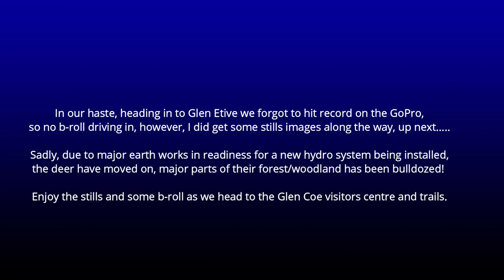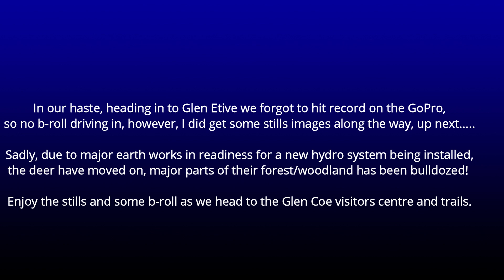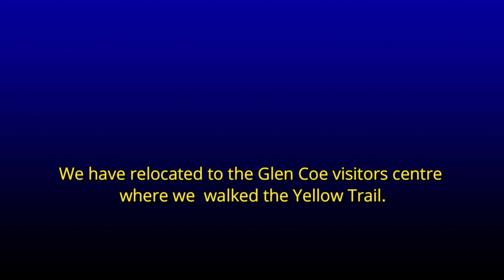Scotland Road Trip Day #5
Our final day on this road trip around the West Highlands, tomorrow we have a 10-11 hour drive South.
Before we leave, sit back and enjoy our day out in Glen Etive, Glen Coe and the Glen Coe visitors centre, with astonishing scenery, mountains and waterfalls along the way..
If you have enjoyed this mini series please leave me a comment below, tell your friends, subscribe if you haven't done so already and don't forget to click that Like button.

Camera gear:
Nikon Z6ii
Nikon Z  mount14-30mm f4
Nikon Z mount 24-70mm f4
Nikon Z mount 24-200mm f4-6.3
Lee filters and landscape polariser
K&F Tripod, model KF-TC2534
K&F model KF 28 ball head.

Vlogging gear:
Nikon Z50
Nikon Z mount 16-50mm f3.5-6.3